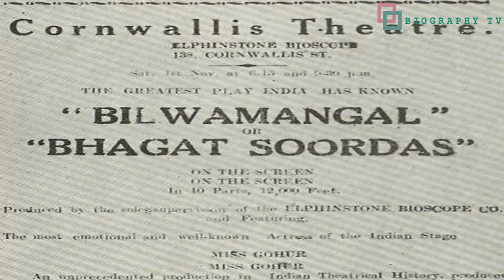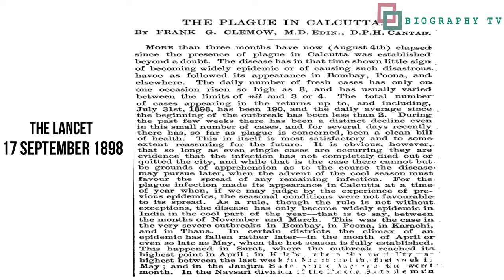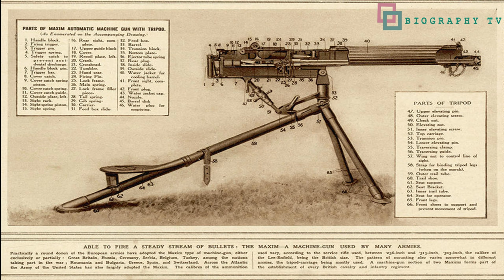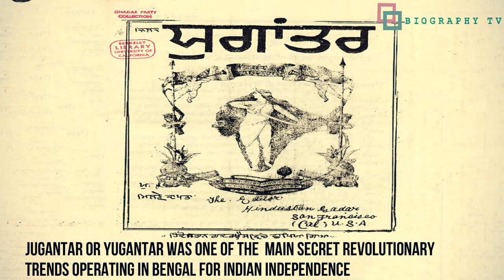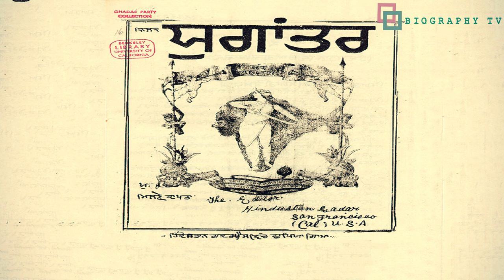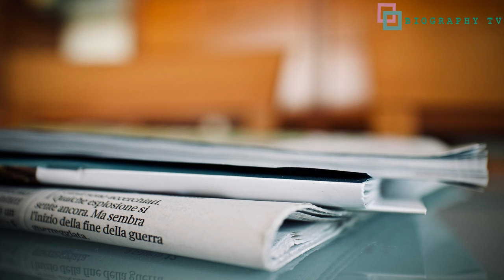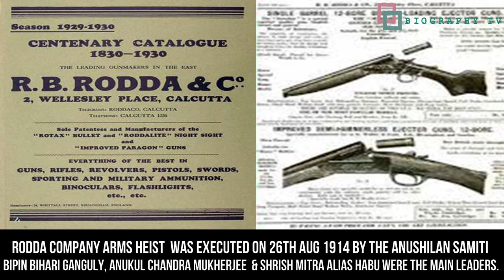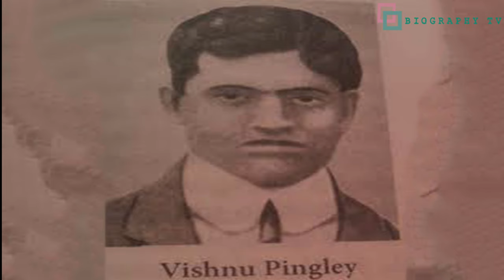कहानी एक असली हीरो की 'बाघा जतिन' | A Great Revolutionist ' Bagha Jatin ' | Biography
A Great Revolutionist Bagha Jatin was an Indian freedom fighter born in Kushtia district of present day Bangladesh. He was the principal leader of the Jugantar party that was the central association of revolutionary freedom fighters in Bengal. Several sources mention Jatin as being among the founders of the Anushilan Samiti in 1900, and as a pioneer in creating its branches in the districts. @THEBIOGRAPHYTV

Image Credits :-

1- Anglo-vernacular School, Krishnanagar